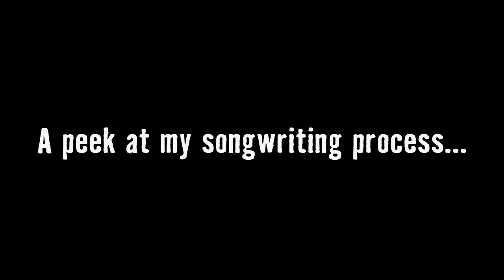Josh Woodward: "The Best Song" (VideoSong)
90% of the time when I sit down to write a song, I come up with ideas incredibly quickly, and they all feel like the best song I've ever written. And then they fizzle out just as quickly as they came, because finishing something is a billion times harder than starting it. I have literally thousands of abandoned ideas sitting around.

But ... what if I could just make a song out of these scraps? What if I never had to do the hard work of actually finishing the song?! DO I HAVE THE TECHNOLOGY?!? Why yes, yes I do. *demonic laughter*

for 200+ more free songs!

I like this riff, and I think I’m gonna write a song with it
It’s light and calm and sweet and at the same time upbeat
But I can’t think of what to say
So, I’ll just write it anyway
Now I need a chorus…

This would be perfect, if only the verse fit
I don’t know how I’d mash the two together
It’s maybe a new tune, called “Once in a Blue Moon”
About the chance of finding love
But it’s already been done, there must be a million
Sad sack stories in the used bin
I don’t really want to join them...

This song will be the best song
Don’t tell me I’m wrong
Except it’s not
So I’m gonna try again

Fingerpicking makes
Everything sound great
Everything I say sounds deep and sincere
Pull my finger and I fart
Watch it linger in your heart
See, I’m making lovely art, but it also kinda stinks

Who doesn’t adore, a waltz on the floor
Followed up with a crumpet and tea
Oh right, this is Michigan that I am living in
Not London in 1903

C’mon Woodward, get it together
C’mon Woodward, time  to be clever
Don’t stop now, just finish it, whatever it takes

I’m gonna try, try, try, try to grow a seed
I’m gonna try, try, try, till my fingers bleed
I’m gonna try, try, try, try, try, till I’ve used every chord

I’m gonna try, try, try, till I get it right
I’m gonna try, try, try, till the morning light
I’m gonna try, try, try, try, try, until I get bored
And then I’m gonna finish it later